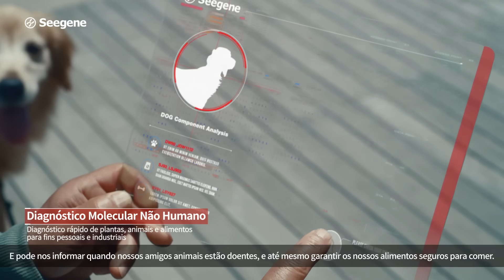Seegene Vision Film (Portuguese) Full version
Imagine um mundo onde todos se sintam seguros,
com todos os tipos de doenças encontradas precocemente com o diagnóstico molecular.

Este é o futuro que a Seegene já está criando agora.
Um futuro mais saudável e feliz está mais perto do que você imagina.

Veja à frente. Mude amanhã.

Seegene